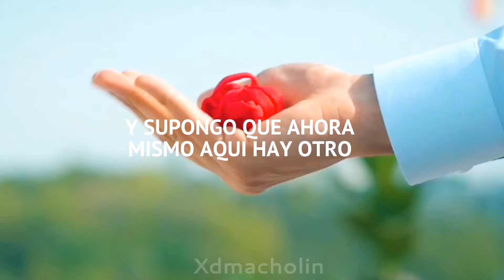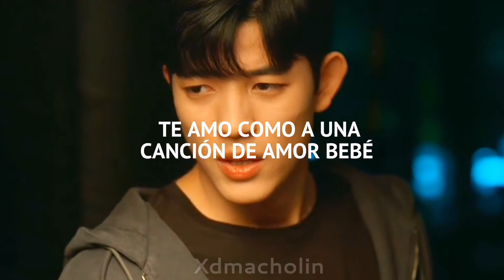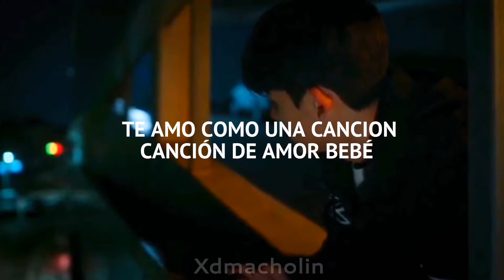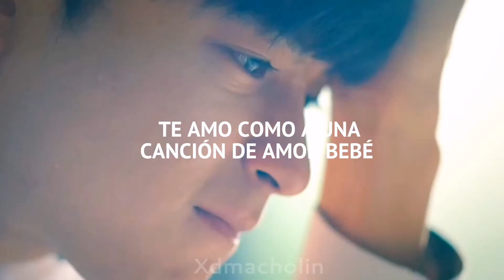ok pero park solomon con esta canción 🛐🛐🛐🛐🛐🛐🛐